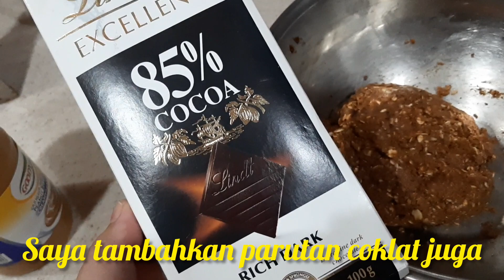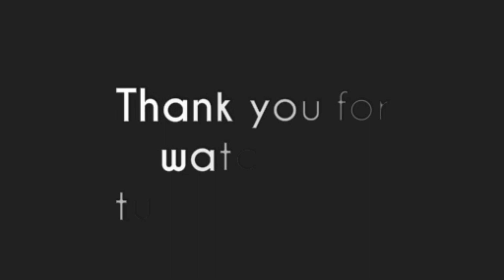Oatmeal Balls || Bola bola oatmeal enak dan Sehat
Oatmeal balls/ bolabola oatmeal
Bahan bahan
1 gelas quaker oat
1 gelas susu bubuk
1 gelas kelapa kering
1/2 gelas susu kental manis
Untuk susu kental manis bisa di gantinapa saja ya boleh madu / selai kurma

Cara pembuatan
Semua bahan di campur quaker ,susu bubuk,sama kelapa kering di masukan ke wajan lalu aduk2 di wajan dengan api yg kecil ya ...aduk2 terus sampe berubah warna aga kecoklatan
Setelah berwarna coklat matikan api lalu pindahka  ke wadah lain setelah itu masukan susu kental manis tadi ,,untuk rasa yg lebih enak kalian bisa tambahkan pustuk dan parutan coklat.. bisa di tambahkan apa saja sesuai selera.. lalu di aduk semua sampai semua menyatu dan bisa di bulat2 kecil...